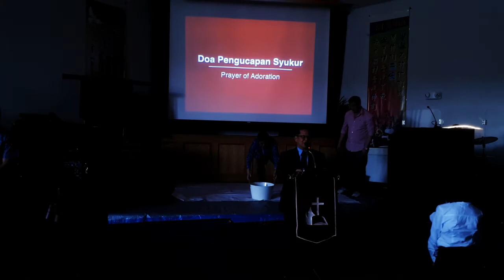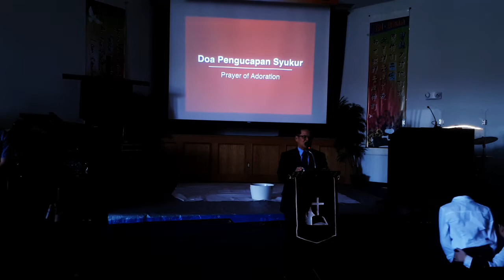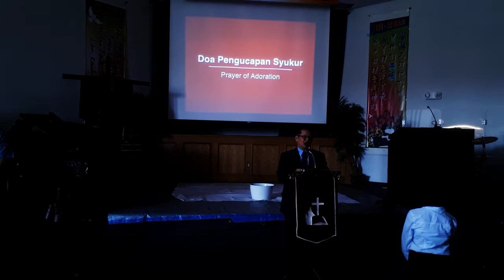Easter 2018: Service 1